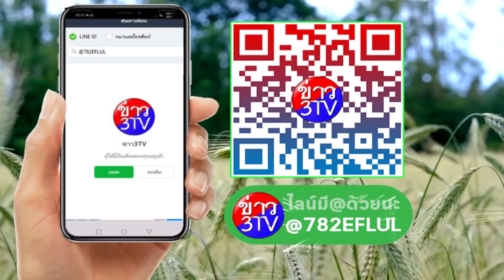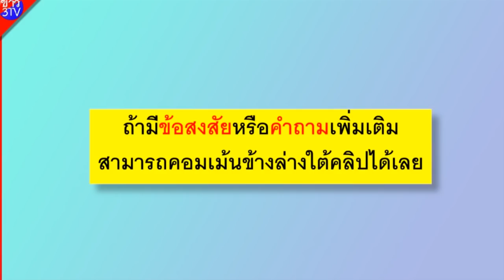เครียให้ชัด! บัตรคนจนรอบใหม่ คนละครึ่งเฟส2 ไขข้อข้องใจพี่น้อง &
ฝากเว็บไซต์ข่าวคนรุ่นใหม่ด้วยครับ ก้าวทันตามยุคสมัย ติดตามกันไว้

กลุ่มต่างๆ
1.บัตรคนจน บัตรสวัสดิการแห่งรัฐ ข่าวสารทั่วไทย สอบถามได้ตลอด24ชม.

2.โครงการประกันรายได้ เกษตรกรผู้ปลูกข้าว ปี2563 ข่าวเงินช่วยเหลือ เกษตรกร

3.บัตรสวัสดิการเเห่งรัฐ 2563 บัตรคนจน ผู้สูงอายุ ผู้พิการ มารดาประชารัฐ ฯลฯ

4.สินเชื่อด้านการเงิน กู้เงินธนาคารไหนดี เราไม่ทิ้งกัน-ด้านการเงิน

5.ชิม ช้อป ใช้ ข่าวสาร รีวิวทั่วไทย 24 ชม.

6.คนละครึ่ง พูดคุยแลกเปลี่ยนสอบถามปัญหาข่าวสารทั่วไทย

7.ทันข่าวตามกระแส แจกเงินช่วย คนจนเราไม่ทิ้งกัน บัตรคนจน ฯลฯ

8.เราไม่ทิ้งกัน จริงๆนะ